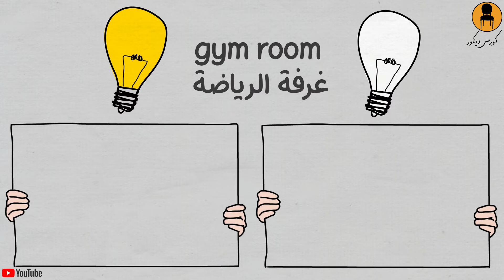اضاءة غرفة الرياضة المناسبة │ لون الاضاءة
في الفيديو الكامل بنتكلم عن :
الاضاءة البيضاء ام الصفراء
اشكال الاضاءة - الوان الاضاءة - تصميم الإضاءة
ازاي نشتري الاضاءة او الانارة او المصباح
متي نستخدم الاضاءة البيضاء و الصفراء
وما هو اللون الصحيح لاضاءة منزلك
كيفية اختيار الاضاءة المناسبة في الديكور والتصميم الداخلي و اضاءة المنزل
 درجة حرارة الاضاءة -  color tempreture
الاضاءة البيضاء والصفراء بالكيلفين kelvin
لون الاضاءة
اختيار الاضاءة او الانارة
الوان الضوء
الاضاءة الدافئة - warm light
الاضاءة المحايدة - neautral light
الاضاءة النهارية - white light - day light
الاضاءة الزرقاء - blue light
اضاءة النجف
اضاءة اسبوت لايت - spot light
الاضاءة الغير مباشرة - ليد ليت - ستريب - indirect light
انارة الاباليك
اضاءة اباجورة - floor lamp
اباجورة مكتب - desk lamp
لمبات
توزيع الاضاءة - فن الاضاءة
اختيار الالوان في الديكور وتاثير الانارة علي الوان الديكور في التصميم الداخلي
كل تصميم داخلي - ديكور - ديكورات - ديكور داخلي بيعتمد وبيختلف كليا بناء علي تصميم الانارة - تصميم الاضاءة - حساب الاضاءة
نجاح عنصر الاضاءة في الديكور والتصميم الداخلي و التصاميم لا يعتمد علي الكثير من المال ولكن ممكن تكون اضاءة رخيصة او ارخص اضاءة ولكنها مدروسة باسلوب مودرن  وصحيح وبالتالي تكون النتيجة ناجحة جدا
حتي لو مساحة شقة 50 متر
تناسق الالوان في الديكور -  تنسيق الالوان
 افكار الديكورات  ,افكار ديكورات منزلية وغرف معتمدة علي
وازاي نقدر نشتري درجة لون مناسب لغرض الغرفة
تأثير لون الاضاءة علي الانسان
الاضاءة الصفراء - الاضاءة البيضاء - الاضاءة الدافئة ايهما افضل
الاسترخاء - الراحة - انارة عملية - انارة تحفز علي الحركة - التركيز
الانارة في كل من
تصميم و ديكورغرفة المعيشة - living room design
تصميم و ديكورغرفة الاستقبال - reception design
تصميم و ديكورغرفة النوم - bedroom design
تصميم و ديكورغرفة الاطفال -kids room design
تصميم الحمامات - bathroom design
تصميم المطبخ - kitchen design
تصميم و ديكور غرفة المكتب - office room

فيديوعن كيفية حساب الاضاءة
 استخدم كم مصباح او سبوت لايت او ليدلايت في الغرفة
حساب الاضاءة لغرفة
لينك الفيديو 👇🏼

 من كورس الديكور و التصميم الداخلي كورس
Interior Design Course